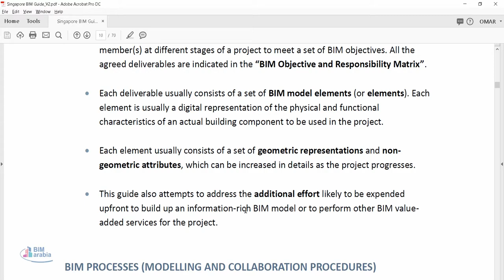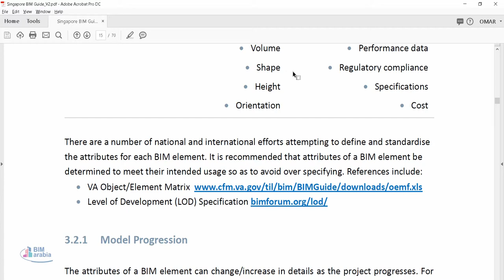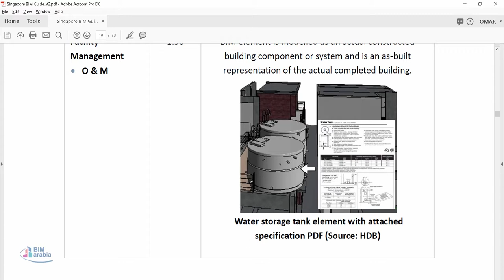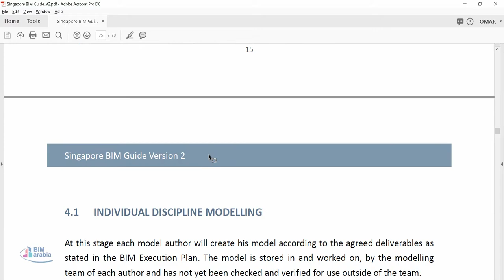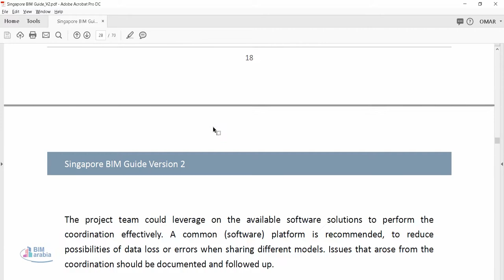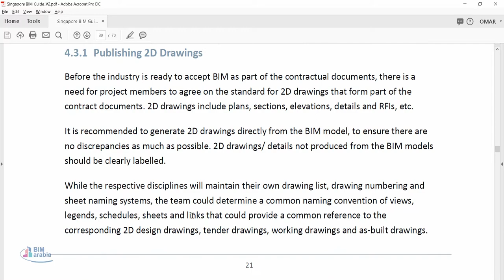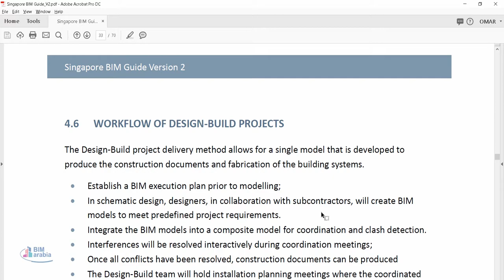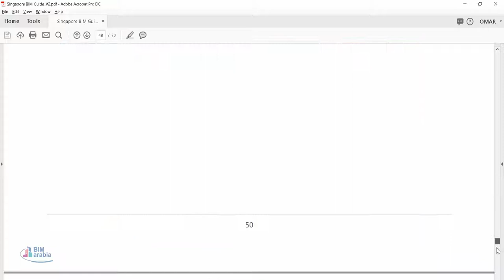Singapore BIM Guide V2